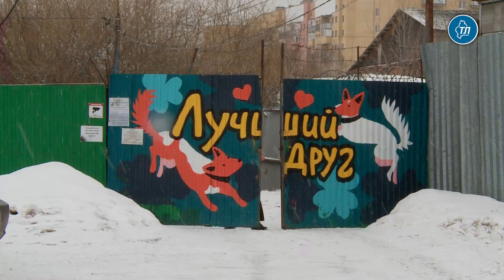Будки для собачьего приюта смастерили участники чемпионата «Профессионалы»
Новые будки в приют для бездомных животных "Лучший друг" в Тюмени передали участники регионального этапа конкурса "Профессионалы". Домики для собак смастерили студенты и школьники, которые покажут свои умения в компетенциях "Плотницкое дело", "Производство мебели" и "Малярные и декоративные работы".

Об этом ИА "Тюменская линия" рассказала директор регионального центра занятости населения Оксана Астафьева.

"Акцию совместно с приютом "Лучший друг" мы решили организовать в преддверии регионального этапа чемпионата "Профессионалы". Ребята, несмотря на загруженность, связанную с подготовкой к чемпионату, с желанием отнеслись к нашей идее. Новые домики для собак сделаны с любовью, они раскрашены в виде пятнышек далматинцев, над входом изображены лапки животных", — рассказала она.

Дизайн для будок с цветами чемпионата "Профессионалы" придумали студенты Тюменского техникума строительной индустрии и городского хозяйства. Одна из них — Полина Дронова, обучающаяся по направлению "Дизайн", участвует в профессиональном конкурсе не впервые.

"В прошлом году я уже выступала на конкурсе и заняла второе место по Тюмени, в этом году хочу занять первое. Тренируюсь уже полтора года — каждый день, кроме субботы и воскресенья, выполняю задания", — поделилась Полина.

Конструкции для будок смастерили конкурсанты в категории "юниоры". Ученик школы № 40 Тихон Малинин решил поучаствовать в акции для "Лучшего друга", чтобы попробовать что-то новое.

"Я учусь в десятом классе, а в техникуме занимаюсь дополнительно, чтобы закреплять навыки в деревообработке. В акции поучаствовал, потому что стало интересно, что из этого получится, и заодно хотелось помочь собакам", — рассказал Тихон.

Региональный этап Всероссийского чемпионата "Профессионалы" пройдет в Тюмени, Тобольске, Ишиме и Ялуторовске в 86 компетенциях с 27 марта по 3 апреля. Его участниками станут 330 студентов учреждений среднего профессионального образования и 165 школьников.

По словам директора регионального департамента труда и занятости Александра Сидорова, чемпионат "Профессионалы" стал преемником движения "Молодые профессионалы", которое проводилось по стандартам Worldskills. Победители регионального этапа получат предложения о трудоустройстве от партнеров конкурса и возможность попасть на национальный финал чемпионата в Санкт-Петербурге.